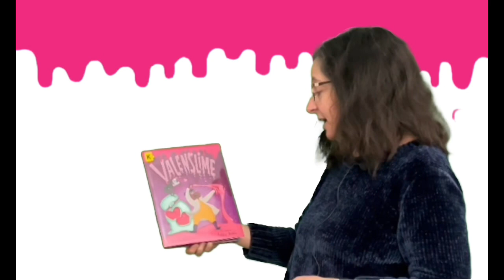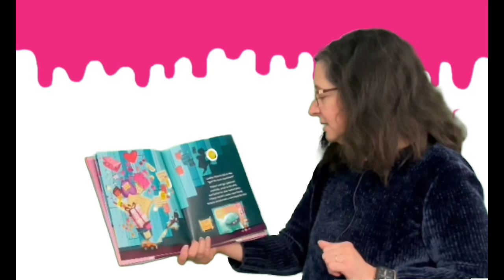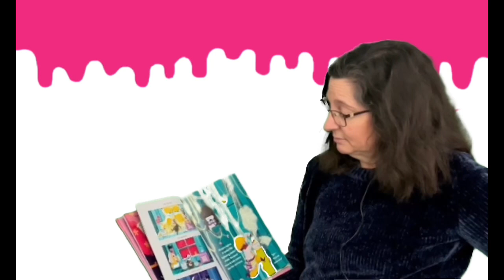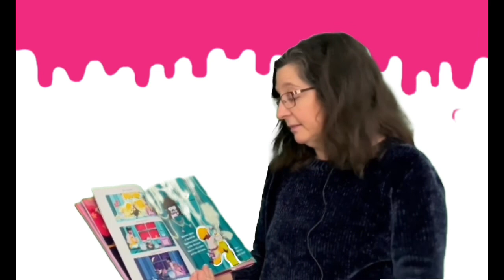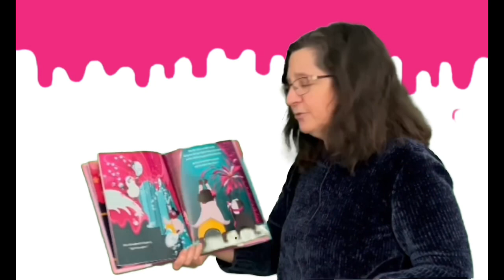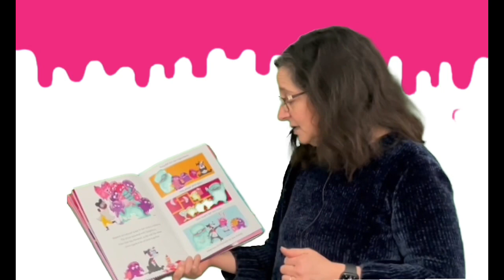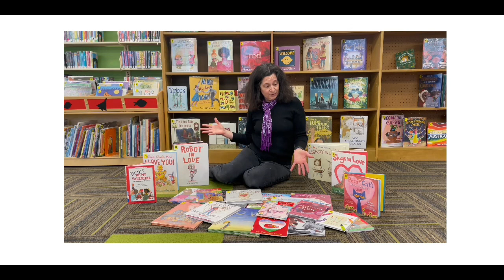Storytime with Miss Vicki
Valenslime by Joy Keller